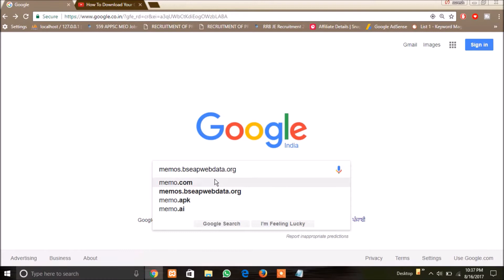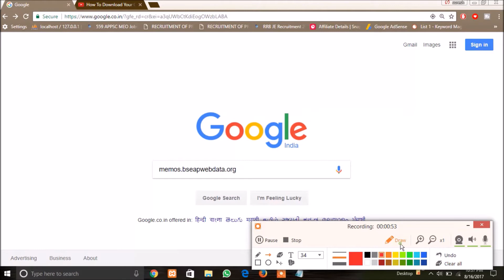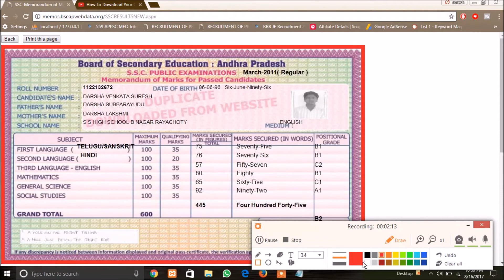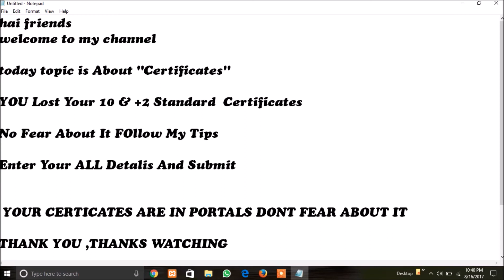Download And View 10 And Intermediate Memo ||Tech Masti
Some Times Pepole May Lost There Certificates ,Then What is the solution ??

Guys This Video Is USe Full TO You Guys
YOU Lost Your 10 & +2 Standard  Certificates

No Fear About It FOllow My Tips
Enter Your ALL Detalis And Submit , YOUR CERTICATES ARE IN PORTALS

DONT FEAR ABOUT IT